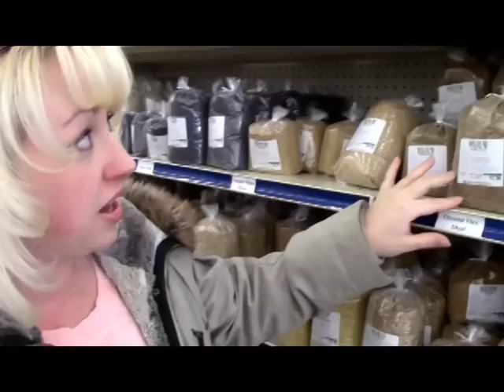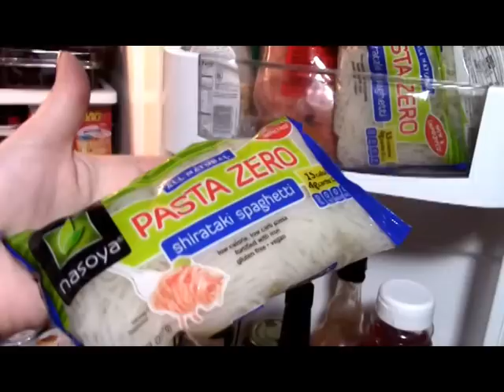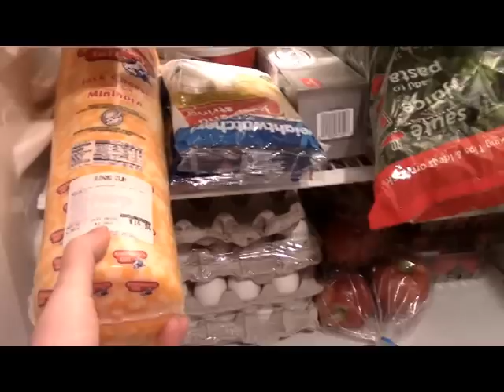Large Family Grocery Shopping Haul + Refrigerator and Freezer Tours! | Once a Month Grocery Shopping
Join me for my large family grocery shopping haul for my family of 9 and a tour of my refrigerators and freezers. I'll show you some of the ways I save money on groceries for our large family, how I buy in bulk, meal prep and more! Share your large family grocery shopping systems in the comments below. I'd love to hear from you!

Jamerrill Stewart
4 Weems Lane #220

30 Qt Mixing Bowl
8 Quart Instant Pot
14 Quart Electric Pressure Cooker
7 Quart Slow Cooker